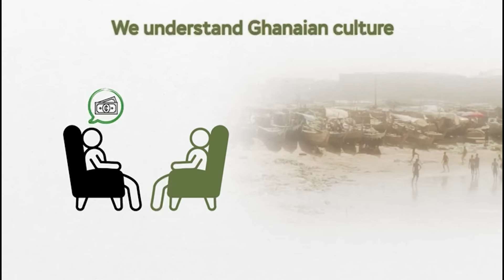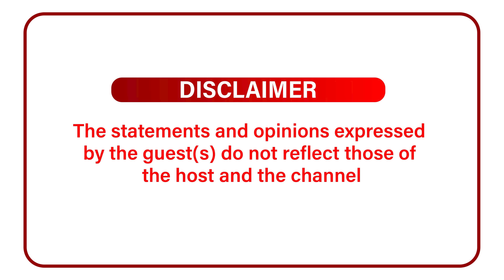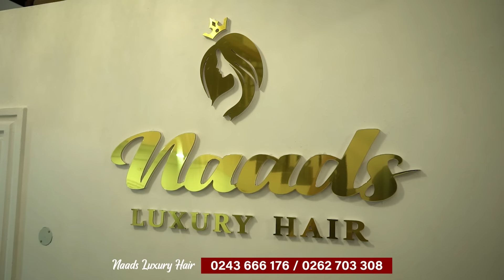I Told Obaapa Christy My Piece Of Mind… They Nearly Killed Me At The Hospital - Stella Aba Seal